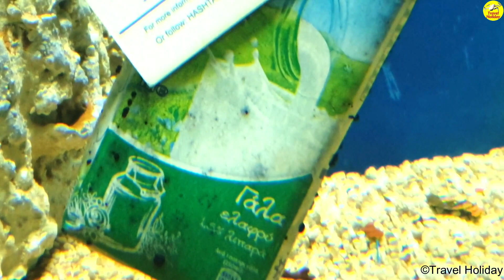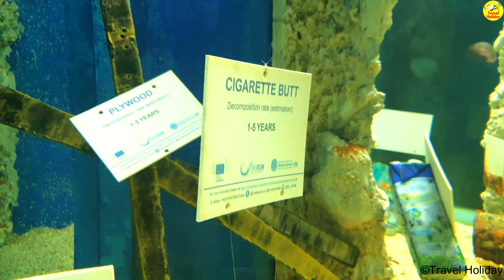Ενυδρείο Κρήτης - CRETA Aquarium - Summer - 2021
H μαγεία του βυθού και η εμπειρία της «κατάδυσης» σε έναν τόσο οικείο όσο και άγνωστο κόσμο, όπως ο θαλάσσιος κόσμος της Μεσογείου, δεν μπορεί να χωρέσει σε λίγες μόνο λέξεις.

Γι’ αυτό σας παρουσιάζουμε μερικά από τα πιο ενδιαφέροντα είδη που θα συναντήσετε στη διαδρομή επίσκεψης του CRETAquarium, όπως εντάσσονται στα ιδιαίτερα οικοσυστήματα τους. Παρακάτω θα παρακολουθήσετε μια μικρή εικονική «ξενάγηση» που ακολουθεί τη διαδοχική σειρά των ενοτήτων κατά μήκος της διαδρομής του ενυδρείου και που ελπίζουμε να σας εμπνεύσει και να σας ευαισθητοποιήσει!